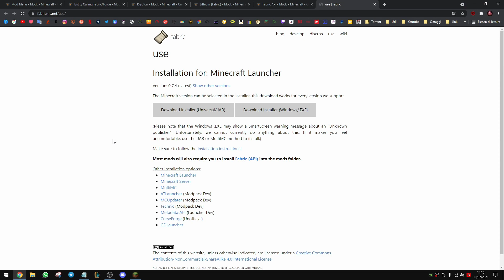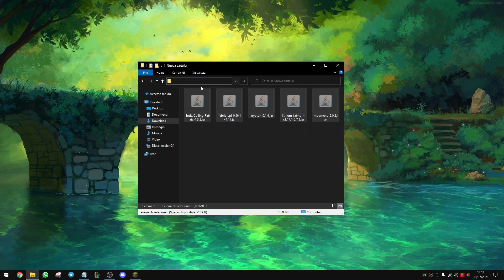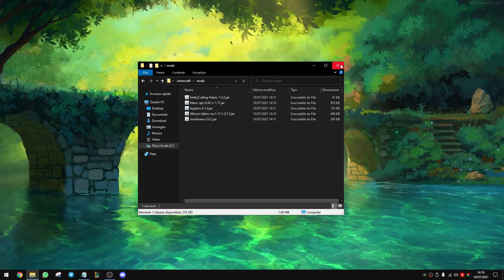🔧AUMENTARE GLI FPS SU MINECRAFT CON FABRIC MOD🚀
* Lithium (migliora una serie di sistemi come la fisica del gioco, l'intelligenza artificiale dei mob, il ticchettio dei blocchi, etc):
* Krypton (tenta di ottimizzare lo stack di rete di Minecraft):
* Entity Culling (fa sì che Minecraft salti il rendering delle cose che sono dietro di te):